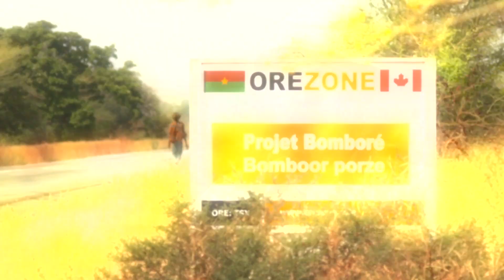Orezone Gold: Project Overview -- Bomboré Gold Project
Project attributes, gold resources and timelines for Orezone Gold's Bomboré project, in Burkina Faso (Q2-2013).